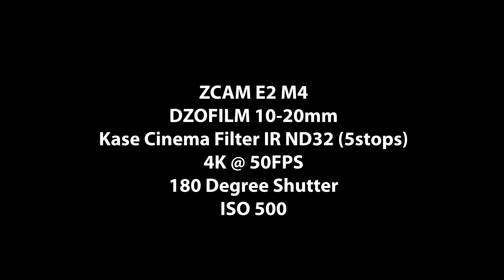Z CAM E2 M4 | Video test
All clips we're captured in 4K @ 50FPS
ZLOG2 Picture profile
180 degree shutter
ISO 500
WB 5600K +10 tint

for more info kindly visit Z CAM Philippines